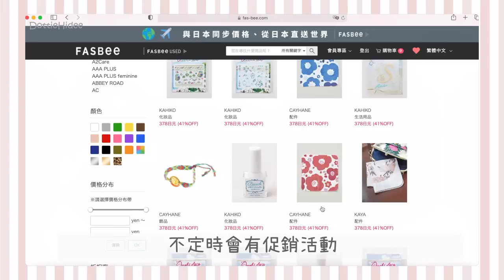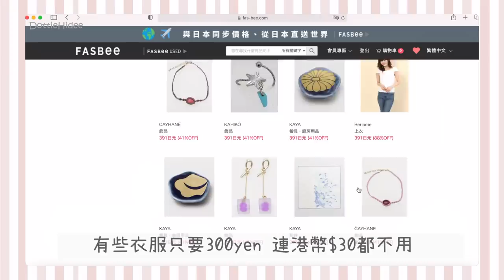♥ 開箱 ♥ 抓緊匯率優勢好時機💰日本網購平台海量開箱!!!🛍超多高質單品$100有找太驚喜了～🤩 || Dottie Hidee || (合作)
♥️ 聊天時間 ♥️

每日望住匯率
都好想快啲去日本旅行🗾
未去得..唯有襯yen抵shopping下先啦😌

等於從日本郵寄回台只需支付400日圓的費用（不到港幣$30 / 大約台幣8x元）
限量前一萬名觀眾可以使用喔！

♥️ 今集內容提及:

有存貨的產品都會附連接
沒有連接的話，就代表暫時缺貨了🥲
真的手快有手慢無啊～1

✧ Ketty Ketty Sleeve Ruffle Short Sleeve Cut and Sewn [Hand Washable] (Off-White)

✧ GYDA BASIC short hoodie (off-white)

✧ Zoe Jenko Zoe Jenko Logo Embroidered College Logo Cap 9511 (WHT)

✧ Girly Doll Girly Doll Round Neck Logo Print T-Shirt (Green)

✧ Coca Coca Pocketable Rucksack (Black)

✧ Green Parks Green Parks Nylon Reversible Hat (Beige)

✧ Green Parks Green Parks Tsubahiro Crochet Hat (Natural)

✧ Doula Doula Doula Collared Check Knit Polo Shirt (Green)

✧ Jelly Beans JELLY BEANS Round Plain Pumps ふわさら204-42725 (Gray Cloth)

✧ Mini Mini Store Miniministore Pleated Wide Pants High Waist Leg Length (Mocha Beige)

✧ Retro Girl RETRO GIRL Stitch Shoulder Bag (Light Gray)